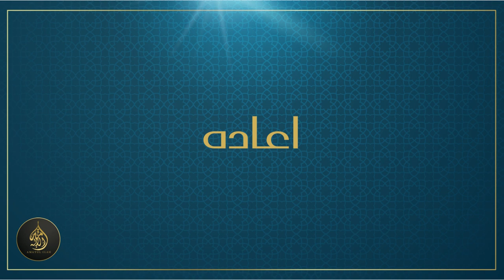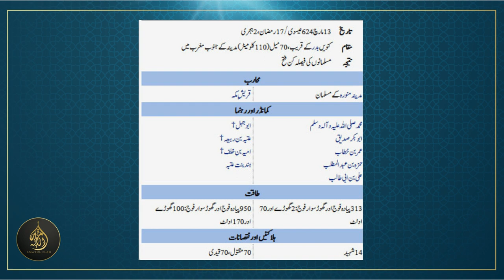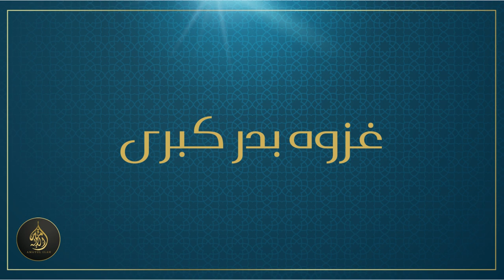[PART 2] - Chapter 4 | Seerat Ul Nabi (Life of the Prophet) S.A.W [15-08-2023]